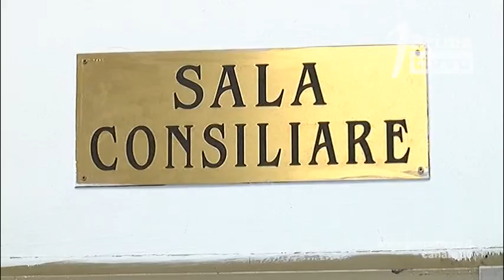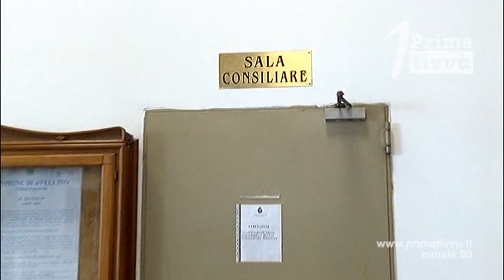Bando alloggi del Comune, la conventio ad excludendum delle opposizioni di Avellino.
Alloggi. Il Comune deve vendere e apre un bando al quale partecipa anche la D’Agostino Costruzioni, avendo tutte le carte in regola e facendo da sempre questo di mestiere. Secondo le minoranze non dovrebbe partecipare per un presunto e mai dimostrato conflitto di interessi.